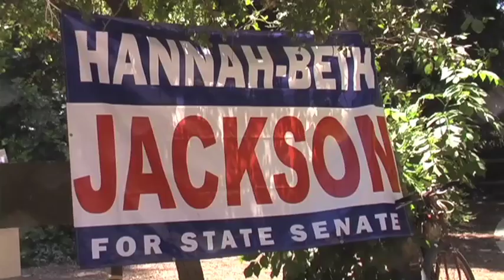Hannah-Beth Jackson honors Santa Barbara County Firefighters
Stow Grove Park, 17 August 2008. Video by David Pritchett as a Short-Leash Subject for Off-Leash Public Affairs
Jackson is Democratic candidate for California State Senate District 15,